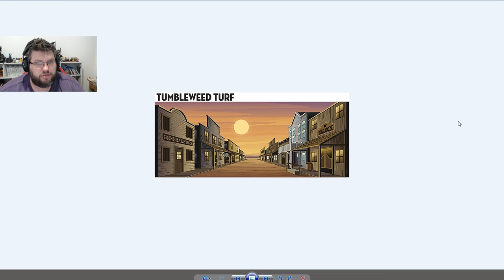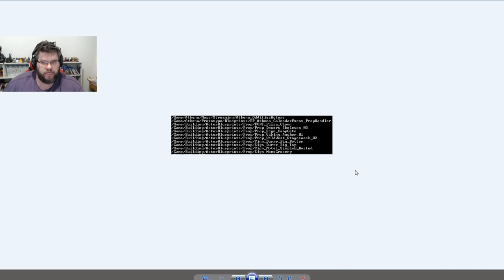TEMA DA QUINTA TEMPORADA CONFIRMADO? - Fortnite Battle Royale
Vamo da Like ai Galeraaaaaaaaaaaa!